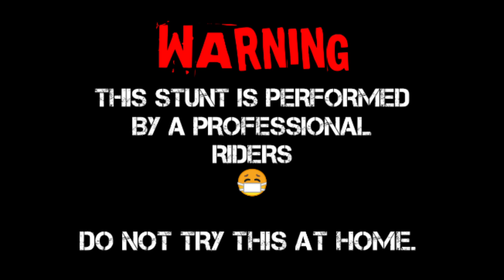JUST FOR FUN || LOCKDOWN DAY'S || EDITING IS GOOD FOR HEALTH 😁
Lockdown vibes
     Boring time